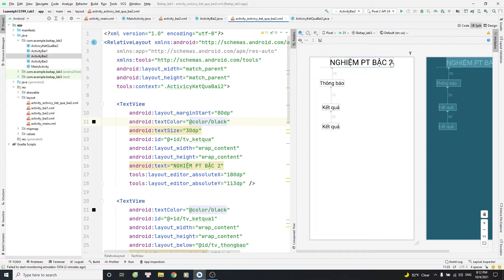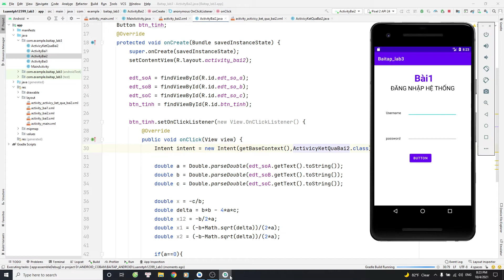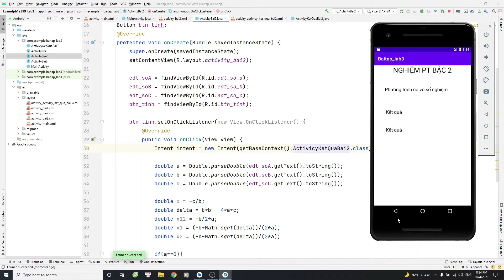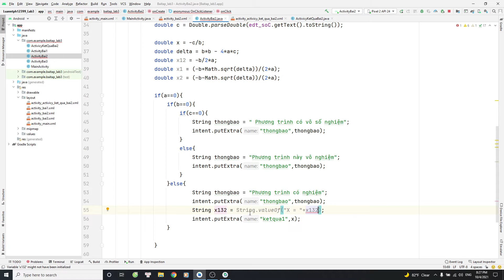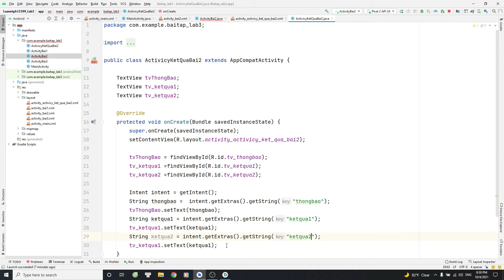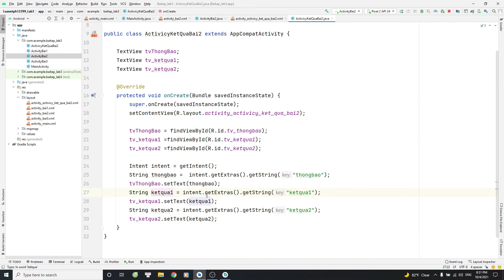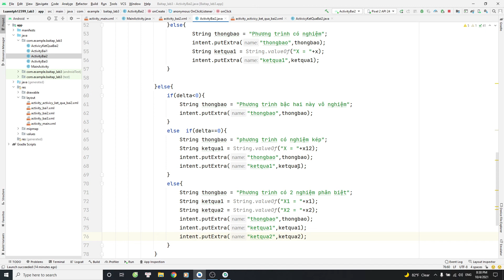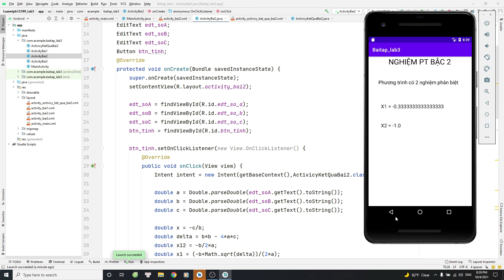Giải phương trình bậc 2 - Lập trình android